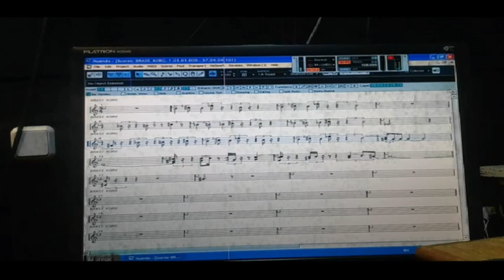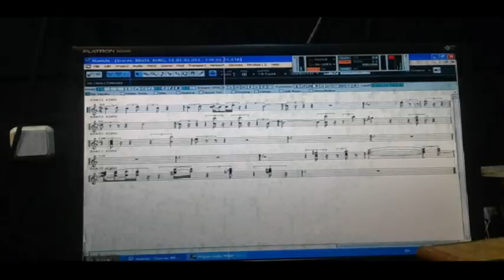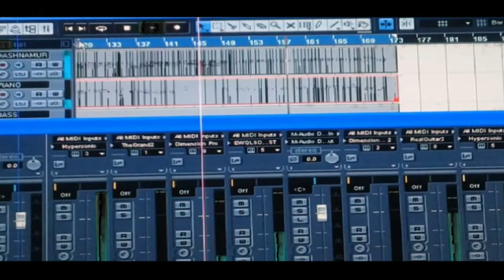Քանի դեռ ուշ չէ // Ղուկաս և Արտավազդ // Qani der ush che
Qani der ush che // Xukas ev Artavazd // Hogevor erg 2022
Գործիքավորում: Տիգրան Առաքելյան
Ավետարանչություն Avetaranchutyun 2022